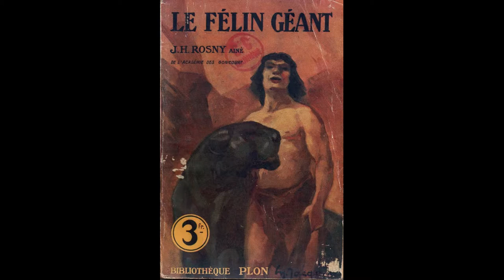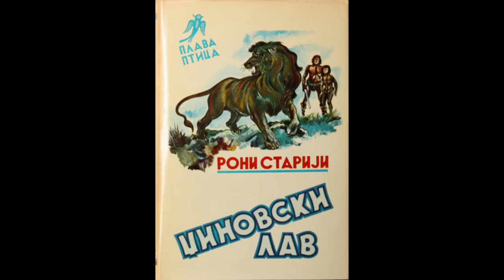The Weird and the Wonderful Episode CVIII: The Quest of the Dawn Man by J. H. Rosny the Elder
Joseph Henri Honoré Boex was one of the most influential early science fiction writers in France, writing of aliens, mutations, potentially world ending cataclysms and cave men.

Today's video will focus on "The Quest of the Dawn Man", or "The Giant Cat", a prehistoric adventure staring the brave yet merciful Aoun and the diminutive Zouhr, last of the men without shoulders, as they contend with the wilderness in order to find a profitable dwelling place for their tribe.